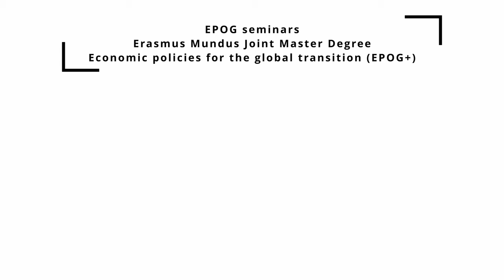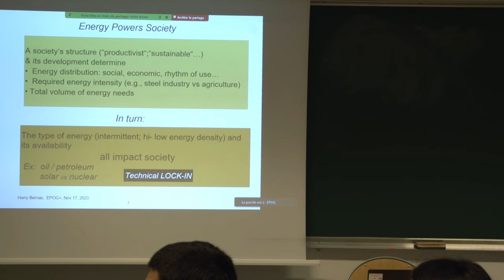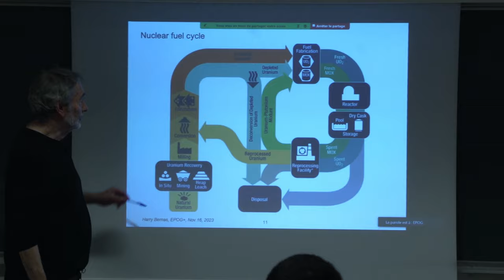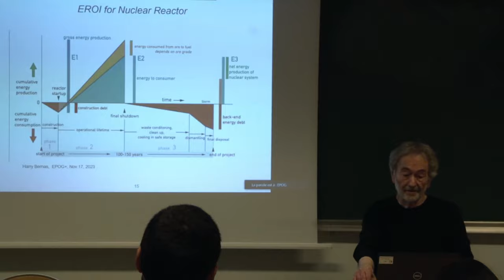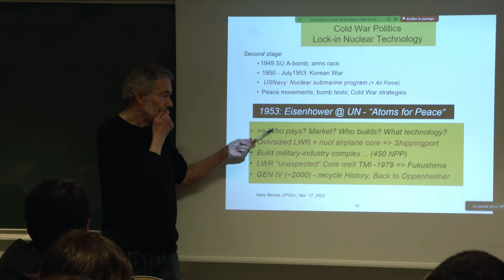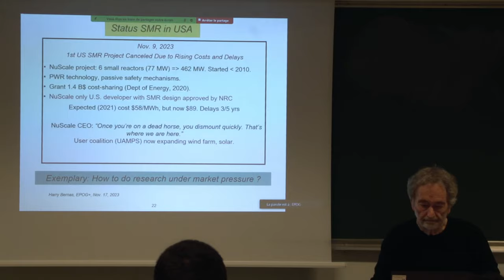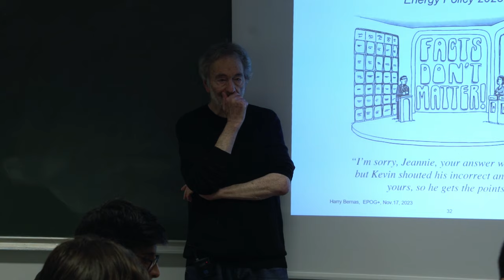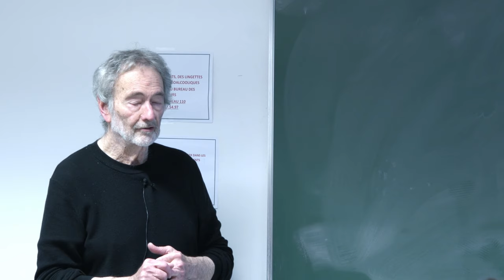Nuclear France, where to? Ecological, societal and industrial challenges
Harry Bernas, Research director in physics at CNRS